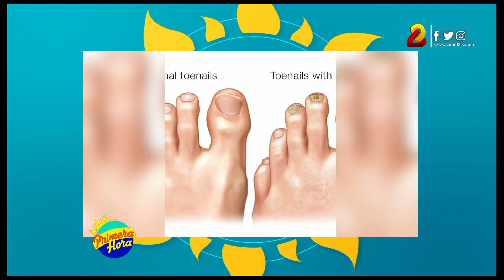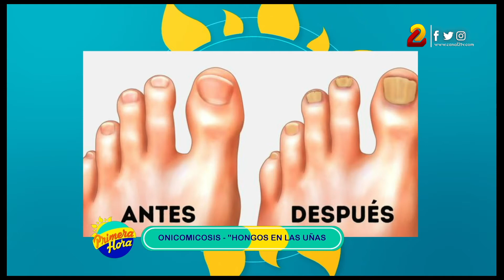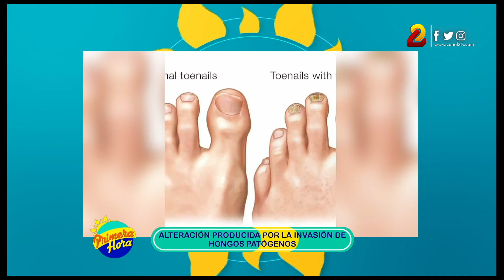Onicomicosis: ¿Cómo tratar los hongos en las uñas?